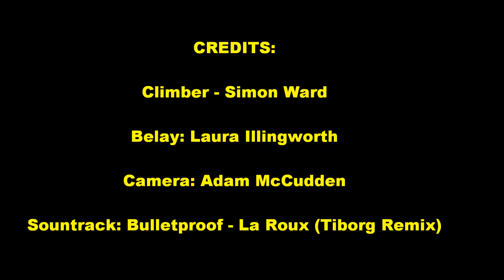Sub Rosa - Si Ward Cruising M10 Dry-tooling Route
Si Ward Cruising Sub Rosa, a Pumpy Roof M10 Dry-tooling Route At Masson Lees, Near Matlock.